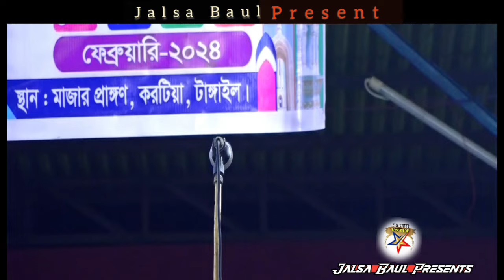দাঁড়ালেই কট | কি চাচা, কাম আছে | শাহ আলম সরকার | jalsa baul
Pala :
Song :
Singer :
Organized By : Jalsa Baul Team
Camera & Video Editing : Jalsa Baul Team
Director : Md Sagor

Warning:-
The owner of all the videos of this channel is only "Jalsa Baul" Please do not reupload any other website Facebook Page and Youtube, if anyone reuploads, legal action will be taken against him.

সতর্কবার্তাঃ-
এই চ্যানেলের সমস্ত ভিডিওর মালিক শুধু মাত্র "Jalsa Baul" দয়া করে কেউ অন্যকোন ওয়েব সাইট Facebook Page ও Youtube কেউ রিআপলোড করবেন না, কেউ রি আপলোড করলে তার বিরুদ্ধে আইন গত বেবস্থা নেয়া হবে।

Thanks To
Md Sagor
Director, Jalsa Baul